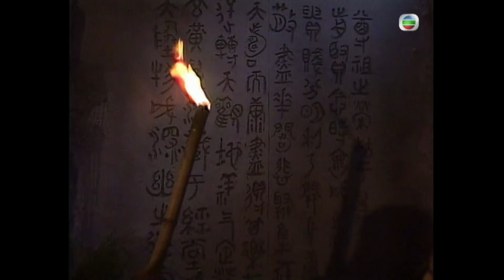TVB 古裝劇線上看 | 林尚武(玄生)安排國師偷襲關禮傑(天生) | 鄭伊健 | 羅嘉良 | 梁藝齡 | 周慧敏 | 中神通王重陽02/20 | 粵語中字 | 1992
Rage And Passion《中神通王重陽》 (鄭伊健、羅嘉良、梁珮玲、盧敏儀、周慧敏、關禮傑主演): 故事敘述南宋初年道教候任掌門天生（關禮傑飾）與程若詩（周慧敏飾）互生情愫而結合，後若詩懷有身孕，天生決與若詩拋棄一切逃往古墓。後發覺師兄玄生（林尚武飾）勾結金人奪取聖物《九陰真經》，天生為救同門與鎮關守將霍景山（張翼飾）驅逐金人。玄生領金兵上終南山，但不敵天生，最後卻脅持若詩母子以交換《九陰真經》，天生不予，玄生痛下毒手，重創若詩，天生為救若詩亦葬身火海，臨終前向師兄黃裳（黎漢持飾）託孤，而林靈素（韓馬利飾）亦出手相助。後來裳與靈素卻誤中玄生毒藥，發生關係而至誤會更深。玄生伺機暗算裳而奪去半部真經，裳抱著天生子墮崖。